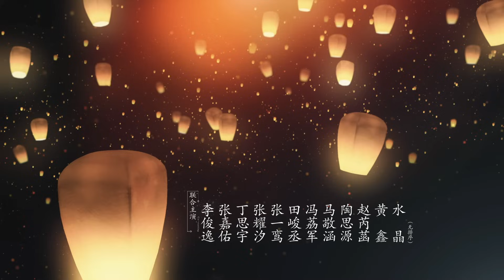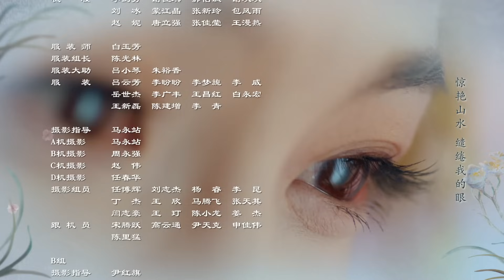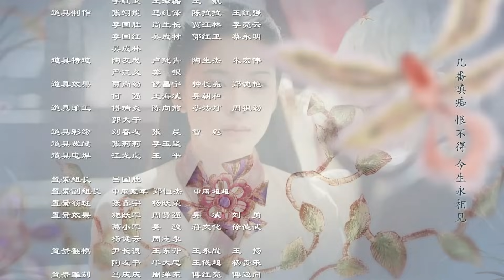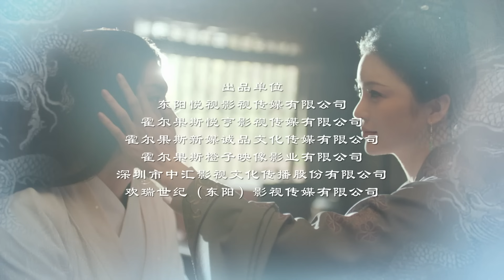ENG SUB EP23【THE PROMISE OF CHANG’AN 長安諾】 | Starring: 成毅ChengYi (司鳳) 、赵樱子、韩栋領銜主演|火箭少女101楊超越古裝首秀